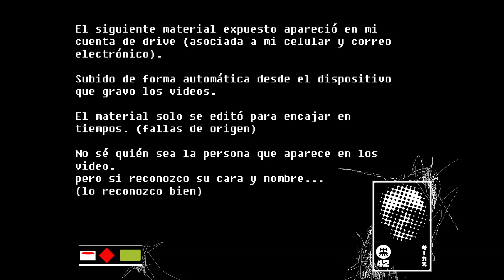Autorretrato Oscar Arturo Camacho Jaimes